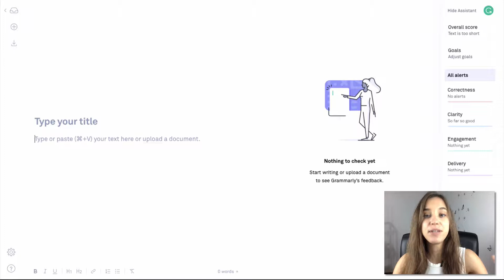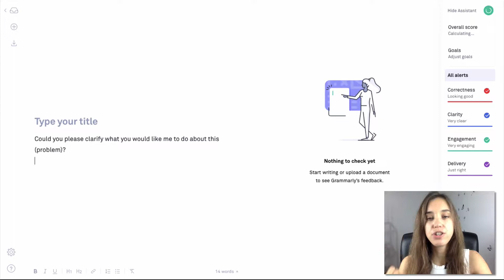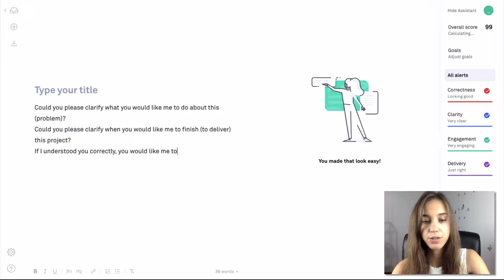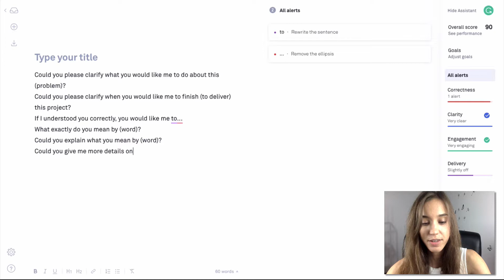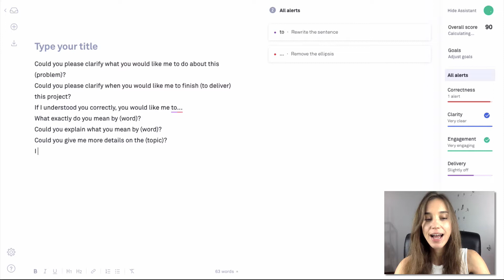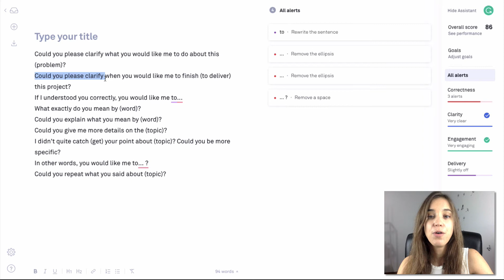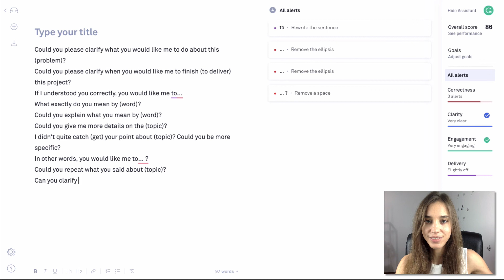Как уточнить / прояснить в письменном английском языке. Пишем бизнес email.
* Крайне важно уметь правильно переспросить, уточнить информацию перед тем, как приступать к сотрудничеству. В этом видео я приведу фразы, которые помогут вам правильно написать деловое письмо, когда вам надо прояснить ситуацию. Не бойтесь переспрашивать и задавать вопросы. Лучше еще раз написать и узнать выверенную информацию, чем строить догадки и совершать ошибки.